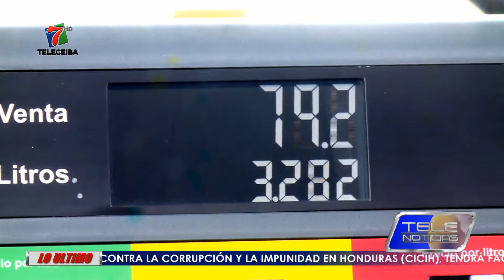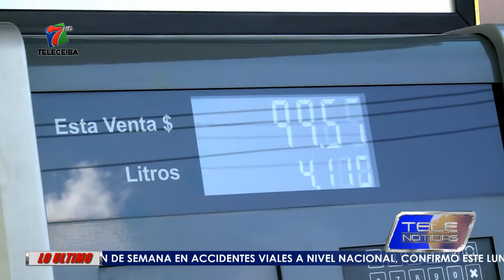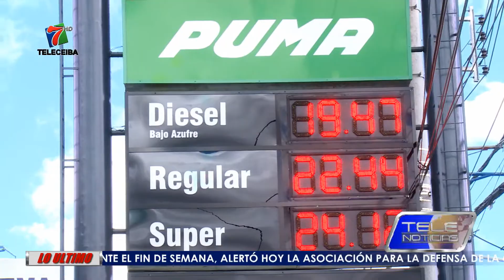CONFLICTO UCRANIA - RUSIA MANTIENE ALZA A COMBUSTIBLES